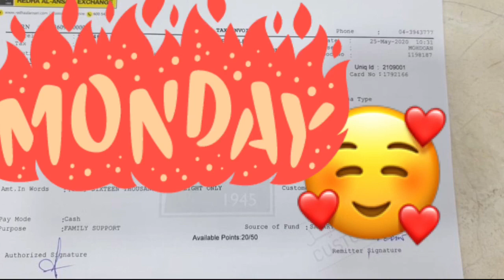PINAY SA INDIA MAY MGA SPONSORS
We as family are very much Grateful of the blessings our family received today thank you for the packages from Neha & Randall from USA 🇺🇸& Marestella from UAE for the cash gifts - Thank you so much may God bless you more 😘❤️🙏👍